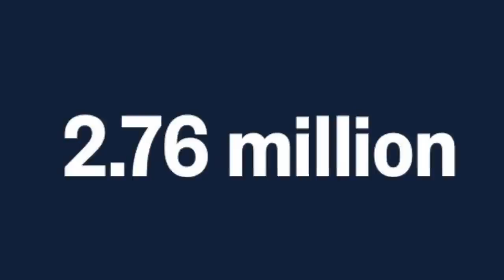When you’ve completely LOST IT…😂😂😂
Kamala Harris is taking questions when she asked about running again in the future her answer may surprise you check it out

Sivaady